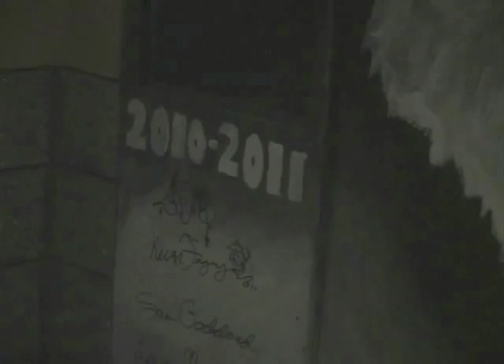National Art Honor Society